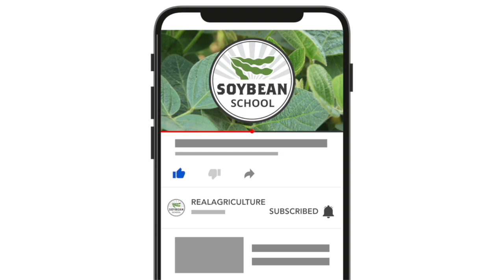Soybean School: Identifying seedling diseases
Soybeans don't like wet feet, and when rain is plentiful in June and July, saturated soils typically lead to an increase in fungal seedling diseases.

Four of the most common culprits are pythium and phytophthora root rots as well as rhizoctonia and fusarium. On this episode of the RealAgriculture Soybean School, Ontario Ministry of Agriculture, Food and Rural Affairs pathologist Albert Tenuta looks at how to identify these diseases and what growers can do to help defend their crops.

Tenuta says pythium and phytophthora are more common in heavier clay soils prone to saturation. They produce a wet rot, while rhizoctonia and fusarium fungal pathogens tend to produce a dry, leathery rot.

"With rhizoctonia we start seeing red lesions and cankers at the stem line," notes Tenuta. "With fusarium we get brown discolouration, we can get vascular discolouration and when you cut those tap roots you'll see that fungal infection or browning inside there as well.

"Just by digging them up you can really get it down to fusarium, rhizoc, phytophthora or pythium just by how they disintegrate in your hand." he adds.

In the video below, recorded at Southwest Crop Diagnostic Days at the University of Guelph’s Ridgetown campus, Tenuta highlights how different crop rotations can help or hinder disease development. He also discusses the key role nitrogen plays in establishing strong root systems and how variety choice and seed treatments can help protect the crop from these diseases.